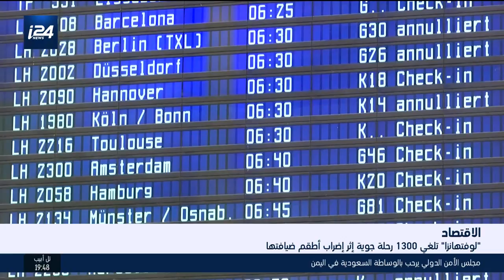لوفتهانزا تلغي 1300 رحلة جوية اثر اضراب أطقم ضيافتها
نشرة اخبار السابعة 7.11.19